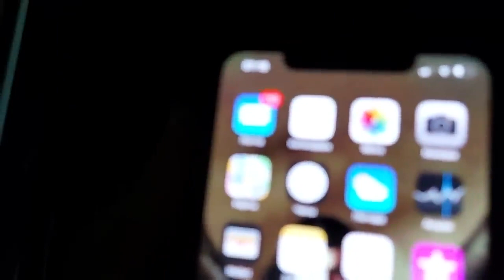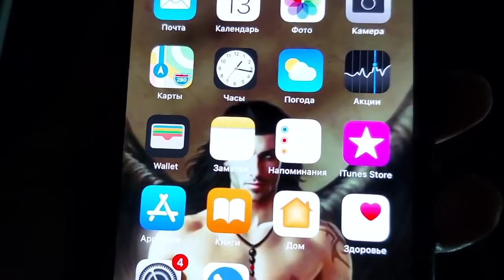УСМИРИТЬ ВЕТЕР…ИНГА ХОСРОЕВА